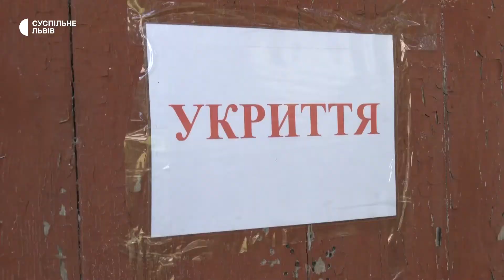Дитячі табори під час війни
Львівська ОВА дозволила на Львівщині відкрити табори відпочинку для дітей. Але лише за дотримання умов безпеки.